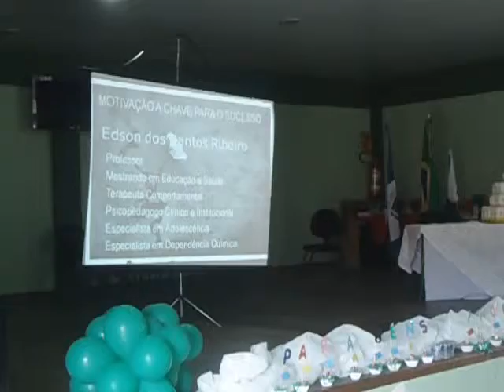Dia do Professor em E. Paulo de Frontin 2013 - O professor e o dom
Estiveram prestigiando além dos Professores, Coordenadores, Diretores e todo Funcionalismo Educacional, o Padre Marcelo(Paróquia de São João Batista) e a primeira dama Cássia Pereira, onde presenciaram a emocionante Palestra com o Professor, Psicopedagogo e Jornalista Edson dos Santos Ribeiro